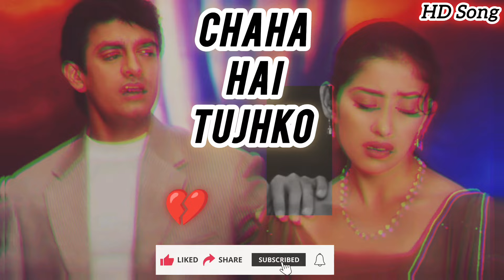Chaaha Hai Tujko l😥💔 l Aamir Khan,Manisha l Udit Narayan l Anuradha Paudwal l Mann l 90's Hit Song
Chaaha Hai Tujko
90s Song

Chaaha Hai Tujko Aamir Khan,Manisha Udit Narayan Anuradha Paudwal Mann 90's Hit Song